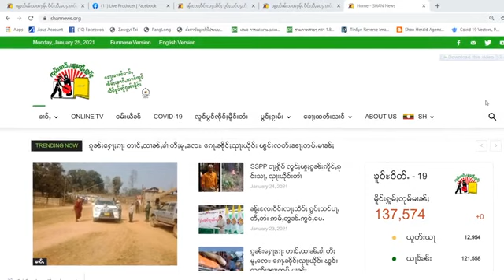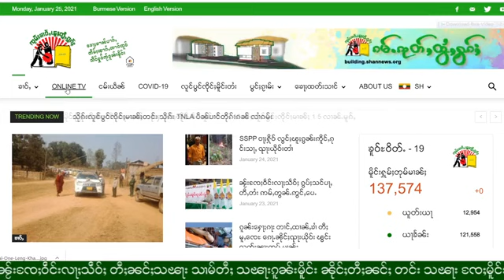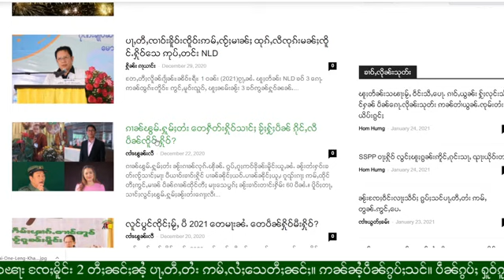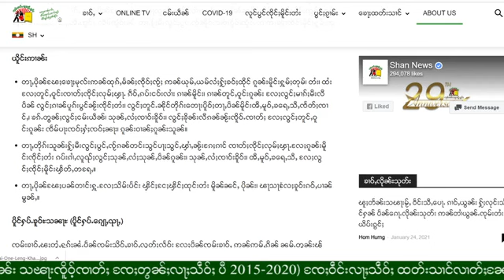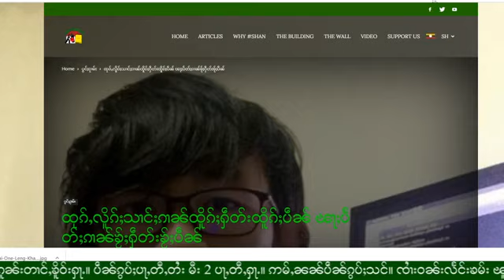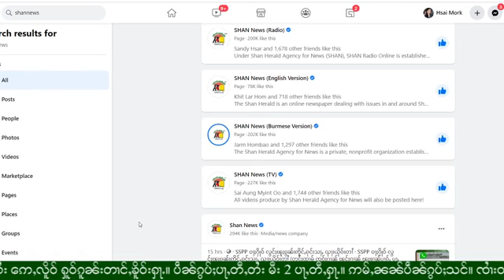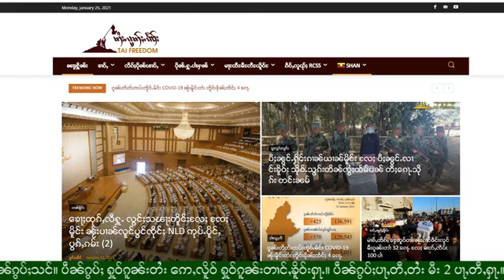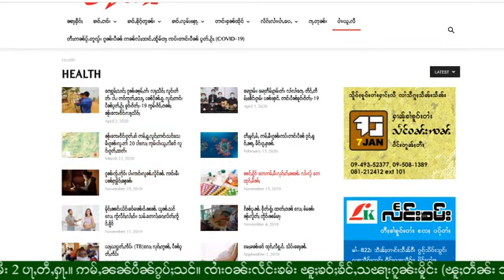ၼႂ်းၸႄႈဝဵင်းလႃႈသဵဝ်ႈ ၵွပ်ႈသင်ပႃႇတီႇတႆး ဢမ်ႇတွၼ်ႉဢွင်ႇပေႉ